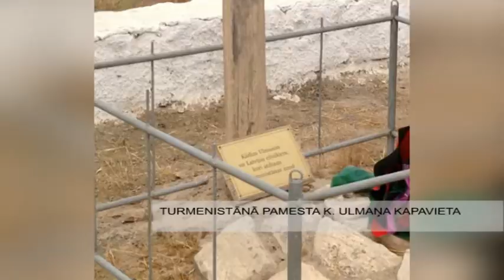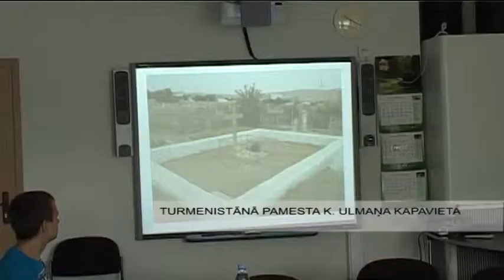Turkmenistānā pamesta K. Ulmaņa kapavieta. KurzemesTV